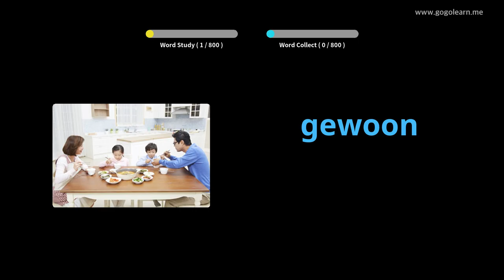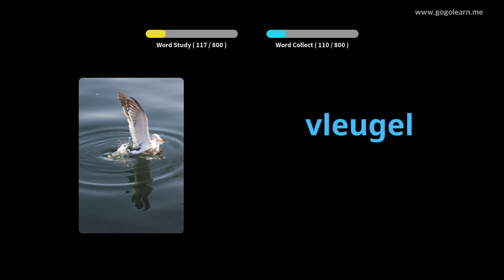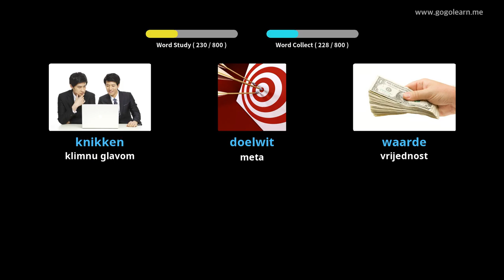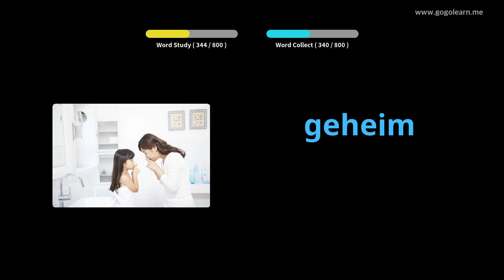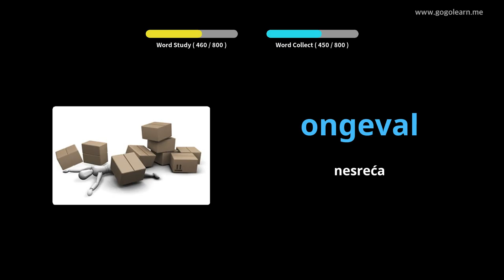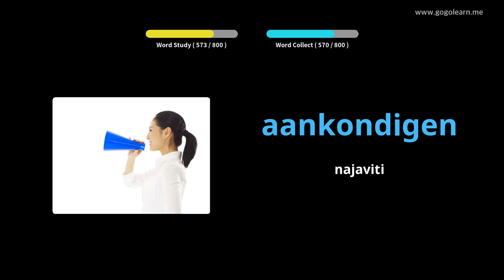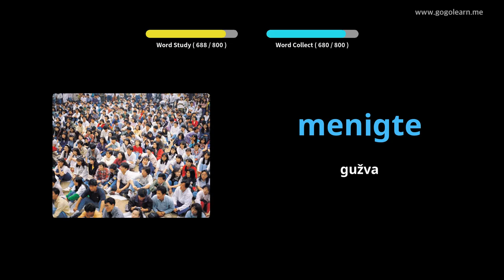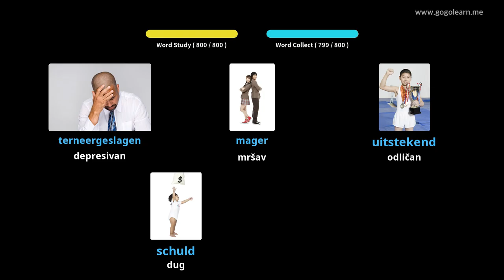Slušanje holandskog vokabula dok spava | Golearn